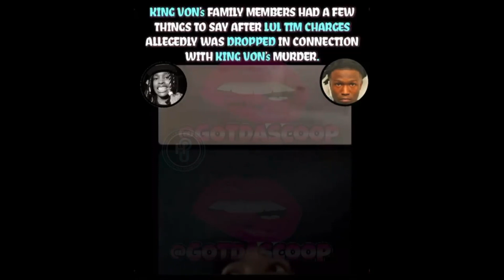Lul Tim aqquitted of m***** charges in the DEATH of King Von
djcreebeats

for more news and music